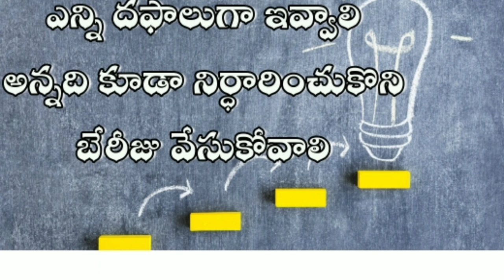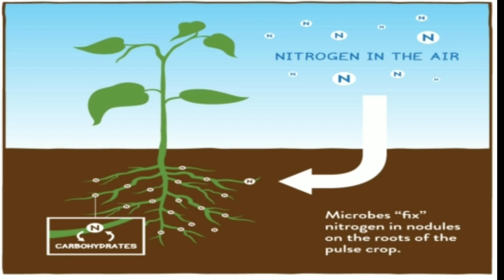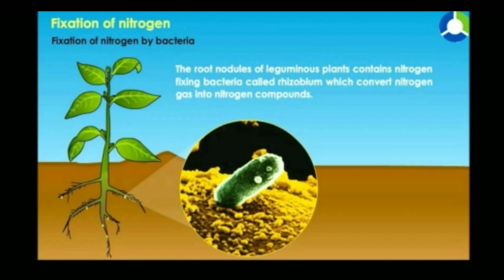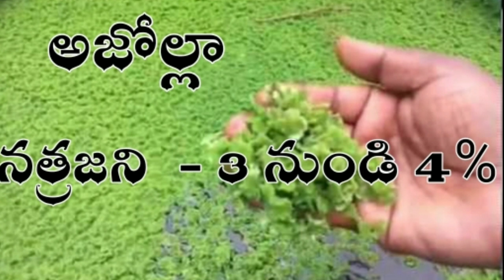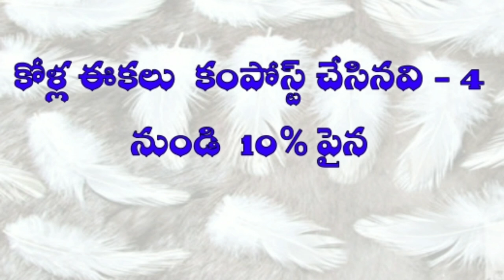Natural Sources of Nitrogen || Urea alternatives || Organic NPK || Navayuvaraithulam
Natural Sources of Nitrogen
Urea alternatives
Organic NPK
Navayuvaraithulam

Organic Nitrogen source
organic nitrogen fertilizer for paddy
alternative to urea
Navayuva Raithulam
organic nitrogen
organic nitrogen source
how to make npk fertilizer at home
organic fertilizer
npk fertilizer
how to make organic npk fertilizer at home
make npk fertilizer at home
organic npk
how to make organic fertilizers
how to make npk fertilizer
home made fertilizer
organic npk fertilizer for plants
Organic NPK
NPK fertilizer
NPK fertilizer meaning
Teal leaf fertilizer
Organic fertilizer
Home made fertilizer
n p k fertilizer
organic npk,
organic npk fertilizer,
organic npk for plants,
organic npk granuless,
organic npk india,
organic npk sourcees,
organic npk fertilizer india,
organic npk fertilizer suppliers

యూరియా లేకుండా పంటలు పండించలేమా. ?

ఈ విశ్వంలో నత్రజని శాతం సుమారు 78%
ఈ విశ్వంలోని నత్రజని ని మన పంటలకు అనువుగా వాడుకోవడానికి చాలా మార్గాలు ఉన్నాయి కానీ వాటాని అనగదొక్కుతు, యూరియా ని రైతులకు అలవాటు చేసి వారిదగ్గరనుండి కొంచం కొంచెం గా సుమారు 70 సంవత్సరాలుగా కొన్ని లక్షల కోట్లాది రూపాయల ను దండుకున్న కార్పొరేట్ కంపెనీలు.

ప్రత్యామ్నాయ మార్గాలు

పచ్చి రొట్ట ఎరువులు
జీవన ఎరువులు
పశువుల ఎరువులు
కోళ్ల వ్యర్థాలు

తరుణం ఆసన్నమైనది రైతు మిత్రులారా యూరియా కి ప్రత్యామ్నాయ లు చాలా ఉన్నాయి వాటిని తెలుసుకొని అనుసరిస్తూ రైతు మరియు దేశ పురోగాభివృది ని సాధిస్తారని కోరుకుంటూ

మీ. .
నవ యువ రైతులం